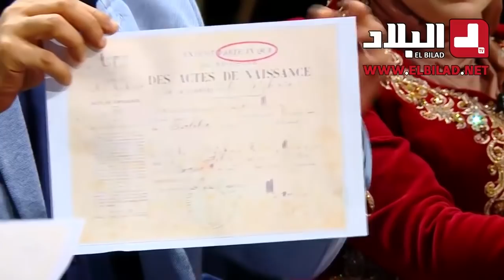رشيد آور يشرح بطريقة مميزة معنى كلمة "نكوة" في بلاطو "رانا سهرانين"…